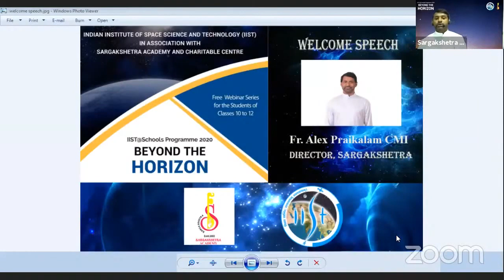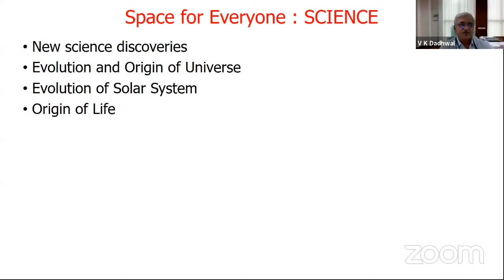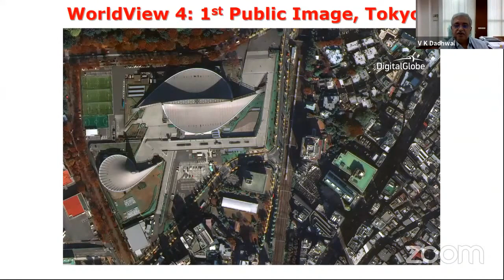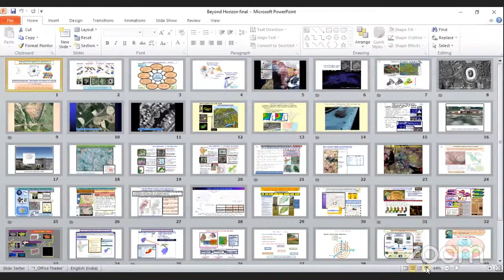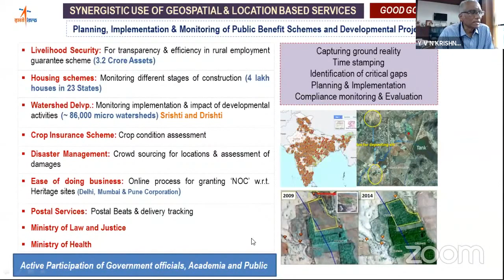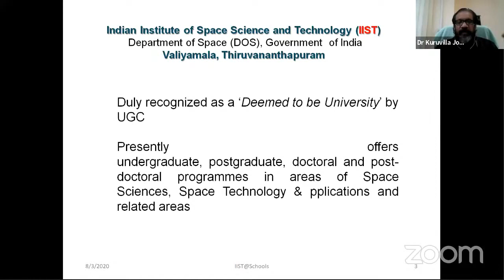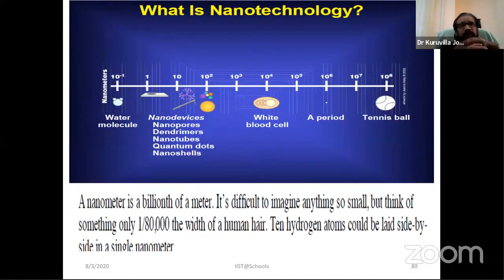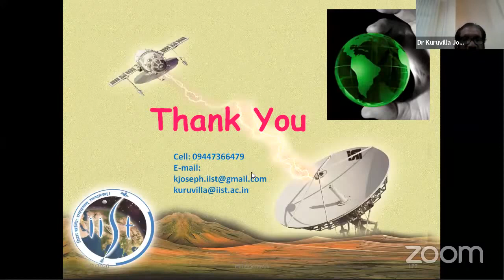IIST @School 2020 Programme, BEYOND THE HORIZON Day 1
IIST @School 2020 Programme, BEYOND THE HORIZON Day 1 3rd August, 2020